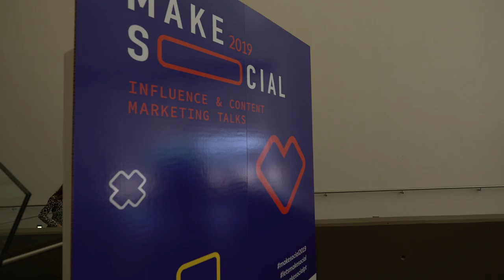Free Stock Footage